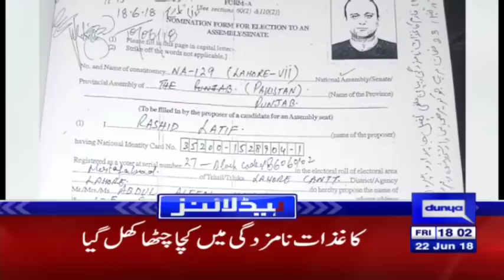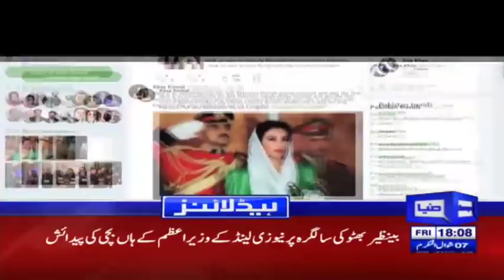Aik ka baad aik Leagi Rehnuma bagawat pr utar aya - Headlines 6 PM - 22 June 2018 | Dunya News